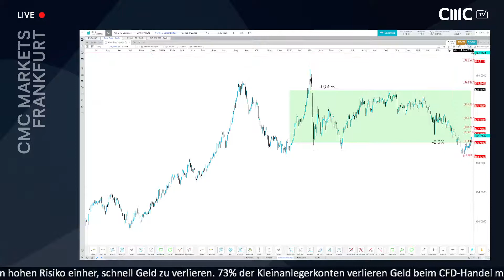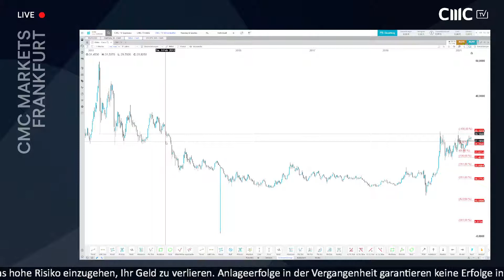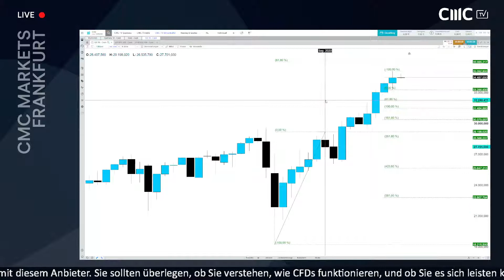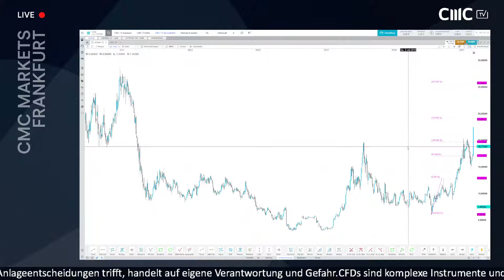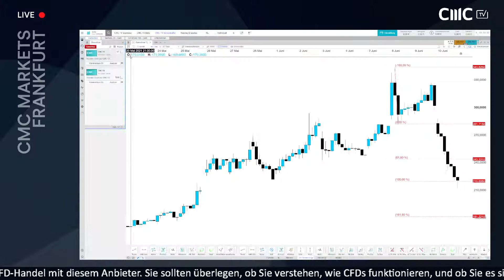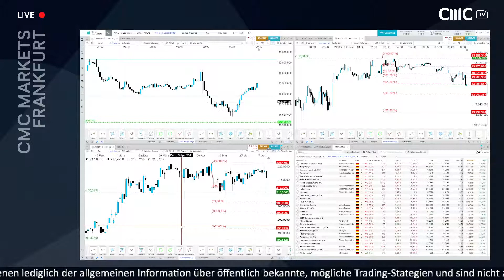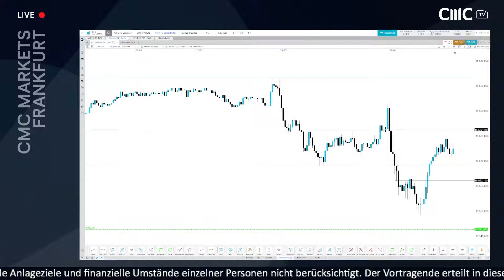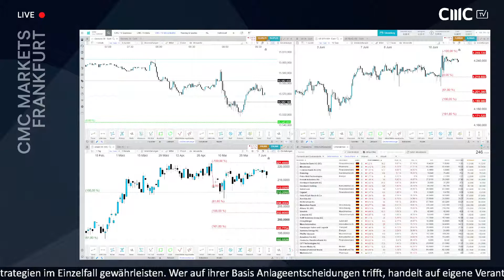Aixtron, Zinsen, AMC-Aktie (CMC Börsenbuffet 11.6.21)